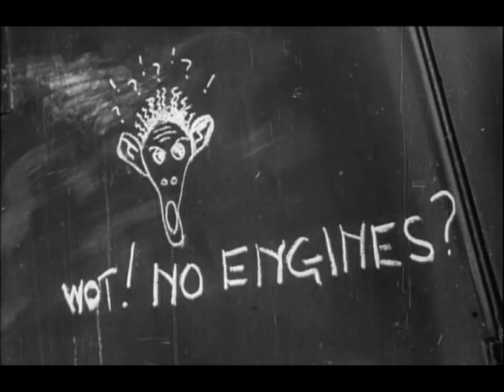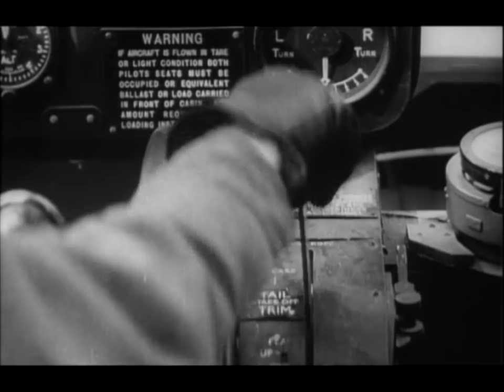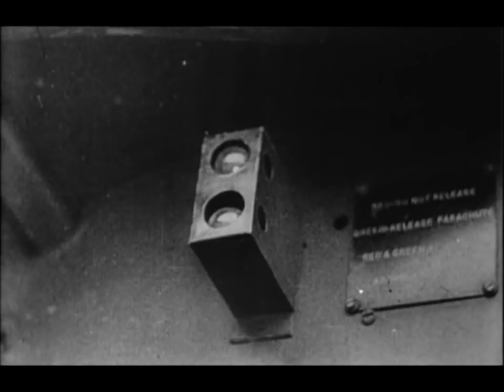(Rare) Operation Market Garden Footage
This is (real) footage that is used in the 1946 movie "Theirs Is The Glory", they asked the survivors (soldiers and civilians like the "Angel of Arnhem" Kate Ter Horst) of the actual operation to star in the movie to get the most authentic documentary feel for the movie. This was all shot in the ruins that were Arnhem and it's surrounding area (Oosterbeek) with still destroyed/disabled vehicles in the old battlefield.